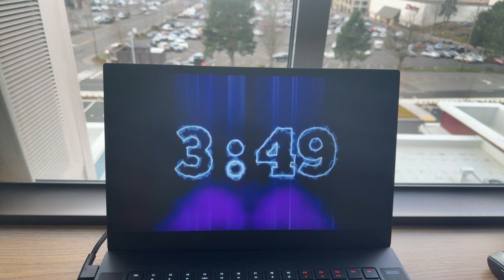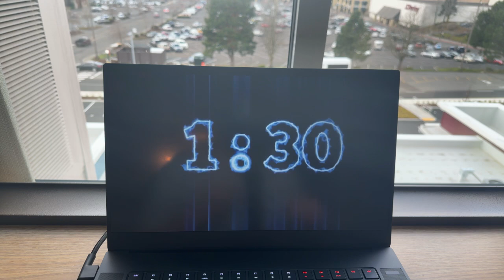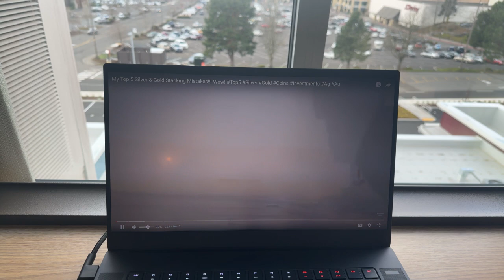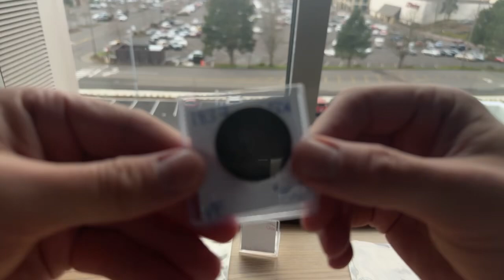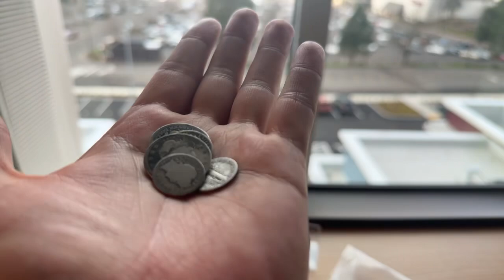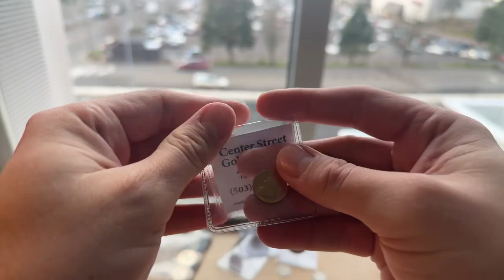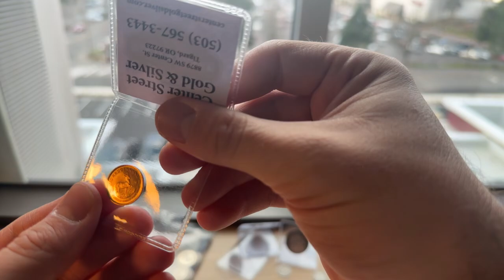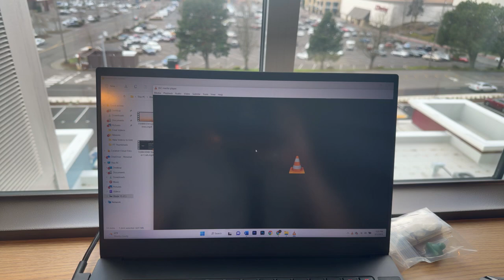Massive Silver & Gold Haul in Portland Oregon!! Silver Dragons!! 😱🐉🦀Silver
1. Open to all ages 13 years and older (ages below 18 must have parental consent to participate).
2. No purchase necessary.
3. Void where prohibited.
4. YouTube is not a sponsor nor involved in the giveaway.
5. All of the items given away are gifts from myself to the winners.
6. I will explain any rules for the Giveaway in the video or during the livestream.
7. To participate, you must be a subscriber and like the video.